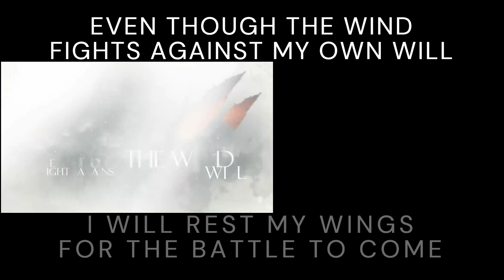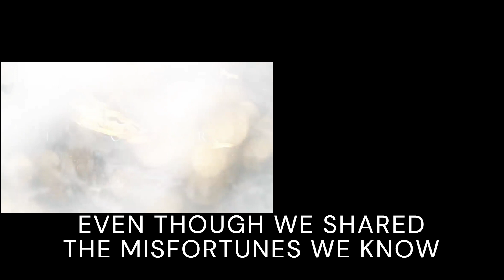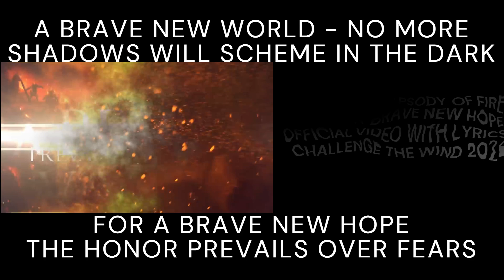RHAPSODY OF FIRE A BRAVE NEW HOPE OFFICIAL VIDEO WITH LYRICS CHALLENGE THE WIND 2024